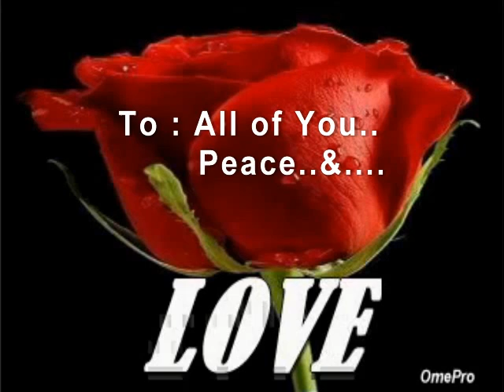RACHID KING - MAWAZO MWARABU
Music by Rachid King - Rumba from Congo - Soukous - Mosimamo - Bolero
AfroBeat - Slow Dance - Global - World